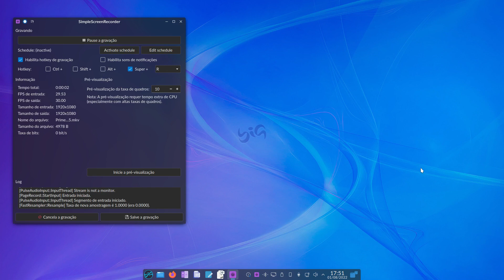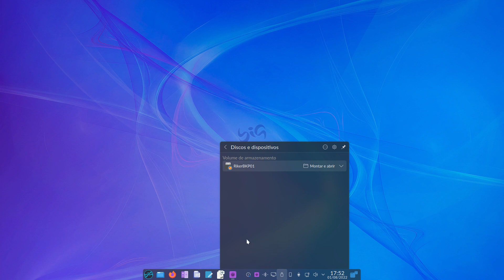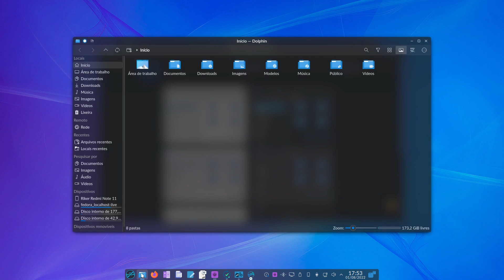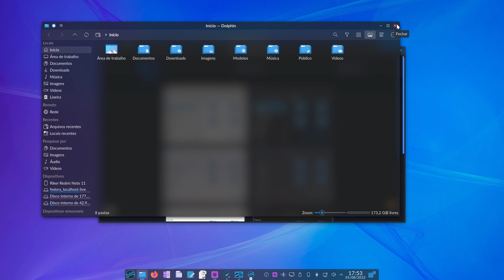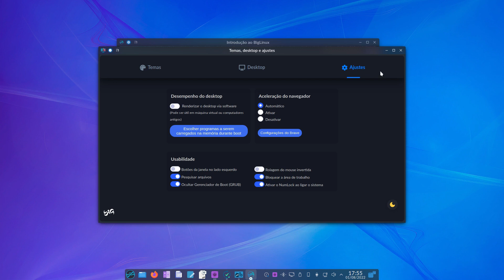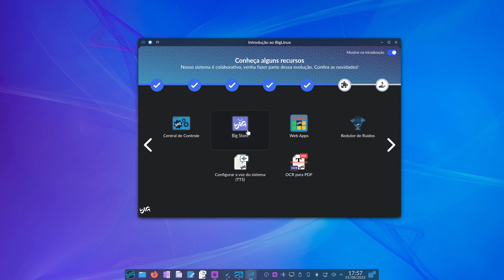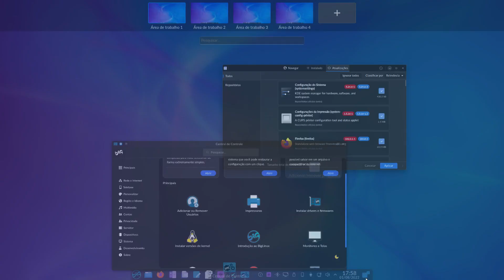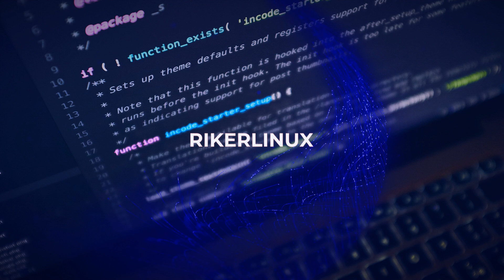BIG LINUX - Primeiras impressões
BIG LINUX, minhas primeiras impressões com essa distribuição Linux brasileira criada em 2004 pelo Bruno Gonçalves.